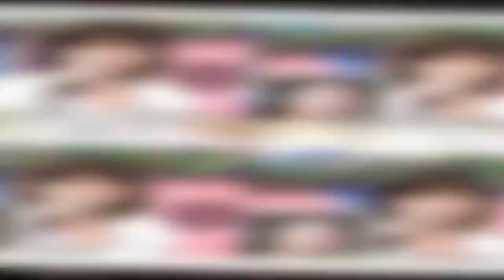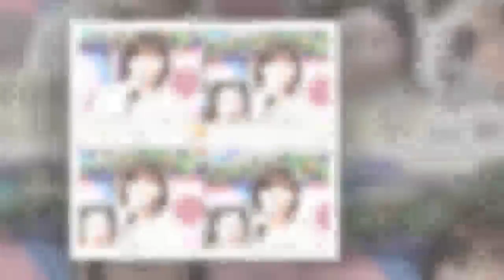狄莺儿子在美国被捕，三岁时就被命理师言中了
台湾女星狄莺和孙鹏的儿子孙安左在美国被捕，因为他告诉朋友自己要在学校进行校园枪击，随后警察在他家中搜出各种武器装备
狄莺年轻时长这样，演过《包青天》展昭的小师妹。其实像这种年纪的台湾艺人，本身内地观众并不太了解，而狄莺多次引起大家注意的是她在台湾一些综艺节目上的言论。早年狄莺在《快乐星期天之快乐调查局》炫耀过拍戏期间打蓝洁瑛，还现场演示了一把，看起来很得意。嗯，是个强势的女人。然后就是她比较恐怖的教育儿子方式了。强迫儿子吃饭，一天花7个小时盯他吃饭，让儿子看着日本大胃王的比赛吃饭，11岁没有单独出过门，18岁之后才可以单独出门，很大也要和妈妈睡。节目上呛小S没有儿子。都说狄莺是自以为是的爱儿子，但没人能阻止她，父亲孙鹏也曝出学生时期喜欢恶整。如今儿子出事，有网友8出狄莺儿子三岁的时候带他上节目，就有命理师预言这个孩子是讨债鬼。当时狄莺都懵了，说：讨债鬼我也喜欢。小编认为大家都知道狄莺的教育方式有问题，被命理师说准也不奇怪了。